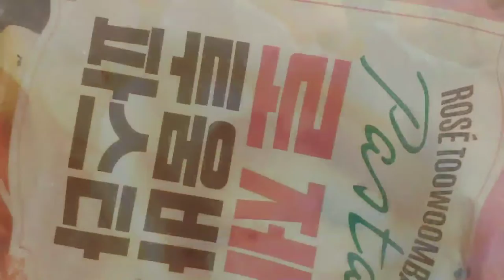[초간단요리]투움바 로제 파스타 만들기 "참을 수 없는 저녁 간식이다"